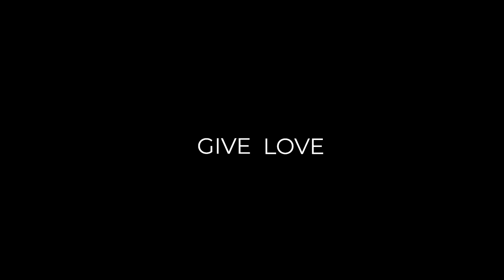The world's first pét-nat opener is here!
Have you seen any of those videos about opening a bottle of pét-nat? Or have you ever had your own explosive experience with one? Our team at Sekhina loves pét-nat and we don’t want to let a single drop go to waste. This is why we created the first ever pét-nat opener!

It’s usually a complicated, lengthy and – let’s just say – nasty business to open an undisgorged pét-nat, because of the extremely high pressure inside the bottle. Not even mentioning the precious amount of liquid that can go to waste thanks to this unpredictable process, or the hours you might spend cleaning your drink off the wall. This is the main reason why this delicious type of natural wine is excluded from many events and venues. But now it’s time to control the pressure!

Go to our new website and buy one of the first ever openers now, while they are in stock

Concept: Gábor Kasza, László Folkmann, Róbert Ilcsik
Product design: Gábor Kasza - Sekhina design
Photo and video: Fülöp Schmal, Gábor Kasza, Bálint Bíró

Patent pending